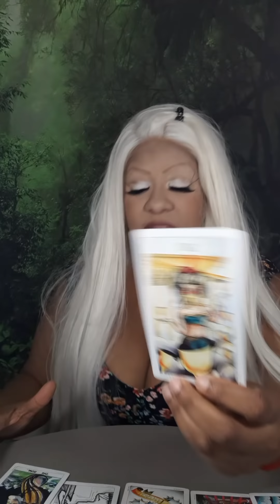CANCER TAROT LOVE READING JUNE 2019 ( LOOKING GOOD ) JAMIEZEBRA23.COM